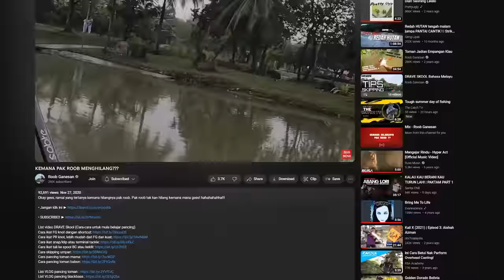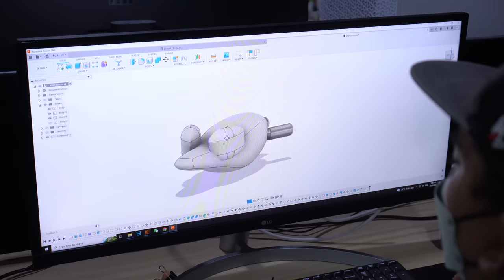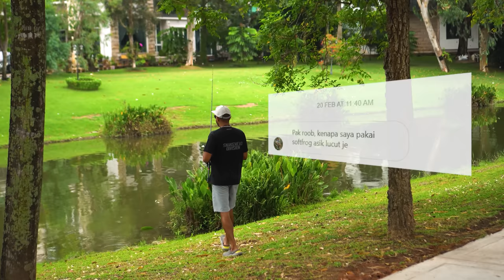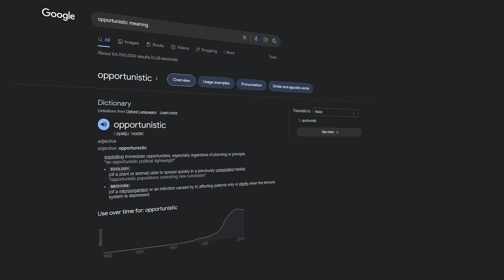CARA MANCING HARUAN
Dalam video ini saya pergi menangkap ikan Haruan. Ada satu spot baik punya kat kawasan perumahan saya, jadi saya pun ajar la korang cara pancing ikan Haruan.
Saya pakai TOPA FROG VTEC & gewang terbaru daripada DRV, iaitu JOKER FROG DAN SOFTPLASTIC JENTIK. Korang boleh try. Malaysian Made beb.